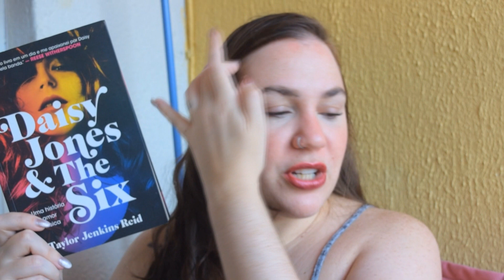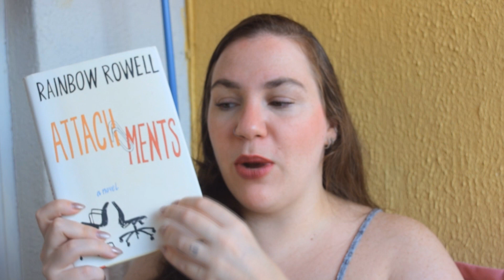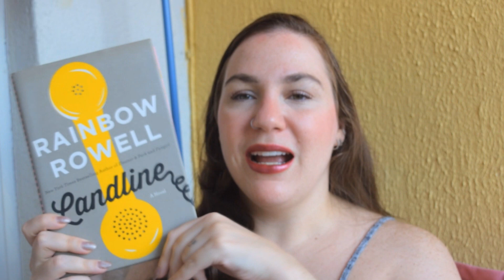FEVEREIRO REREADS 2023 | Thereza Reads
MEU CONTO "OS VÁRIOS REFLEXOS DE MIM" JÁ ESTÁ DISPONIVÉL NA AMAZON

Oi, gente! Hoje eu covindo vocês a relerem livros no mês de fevereiro :)

LIVROS CITADOS:
Daisy Jones & The Six

Olá, pessoal!

MINHA WISHLIST NA AMAZONBR: